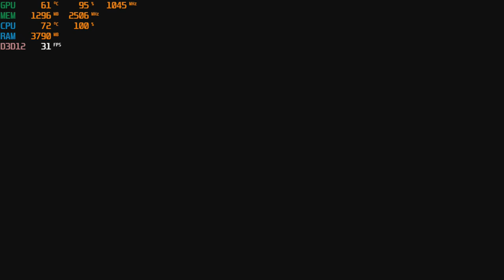Play Rise of the Tomb Raider with an Nvidia GT 730 graphics card: PC 720p, intel Q6600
CPU: Intel Q6600 2.4ghz
GPU: MSi GT 730 2gb gddr5
Ram: 4gb ddr2
Res: 720p low settings dx12